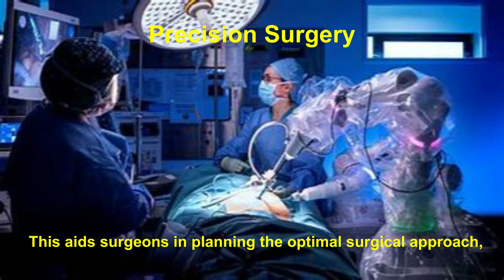WILL AI CURE CANCER? HERE ARE 5 WAYS IT IS ALREADY PLAYING A PIVOTAL ROLE IN THE SEARCH FOR A CURE.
AI is making significant strides in cancer treatment by enabling personalized approaches, improving diagnostic accuracy, and optimizing therapeutic interventions. Artificial intelligence (AI) is playing a crucial role in revolutionizing cancer treatment across various domains.